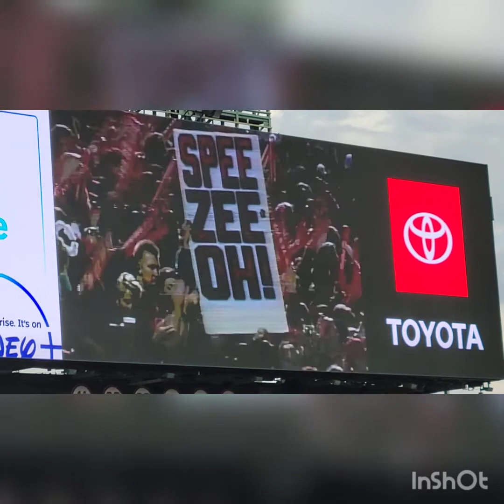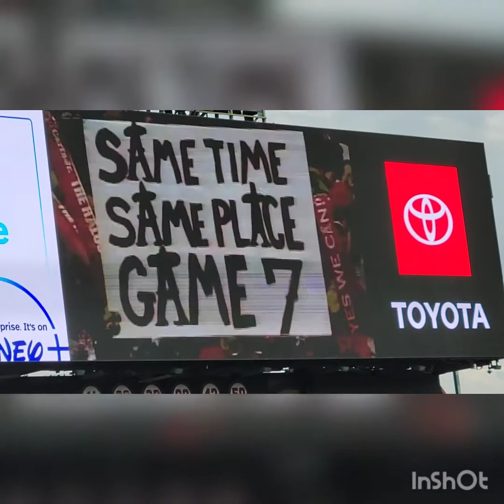2002 Angels World Series 20th mini speeches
In between innings they had some players and coaches do pre recorded mini speeches about that magical year.